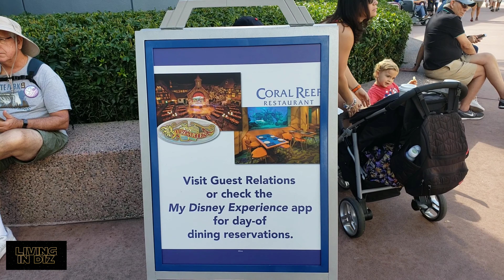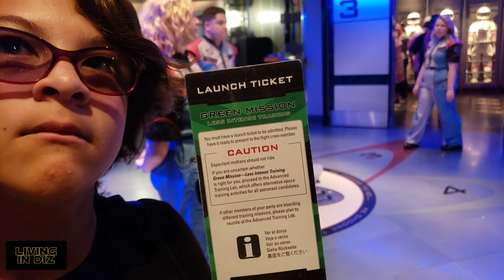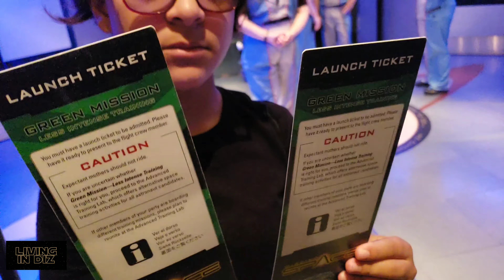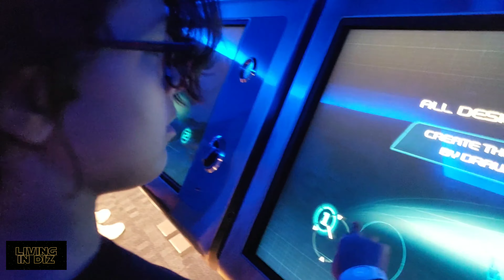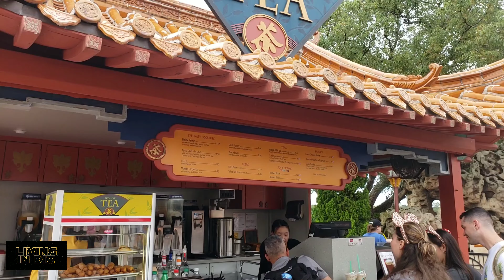Epcot Tips, Tricks, Food and Fun | Disney World Epcot December 2018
Come along and enjoy Disney Through The Eyes of our family! Jillian and Cory wander around Epcot full of random Park tips that will really help you plan your day or trip as they come up! tips and tricks are scattered throughout the video so make sure you watch to the end. We also discovered bubble tea! Do you know what bubble tea is? Find out in this video as we review this drink in China! Epcot is full of fun and we find it as we are always humorous and find fun in whatever we do after all, it's Disney!